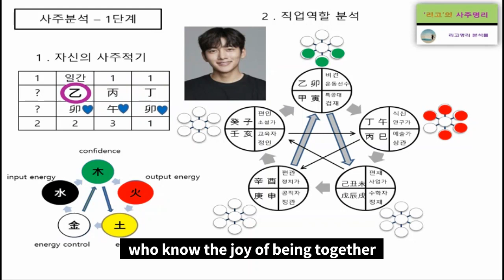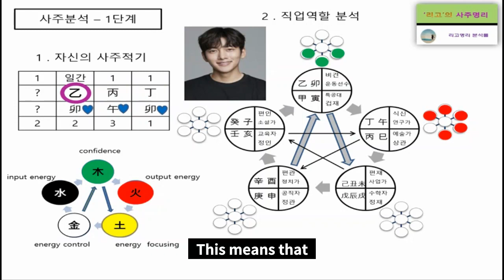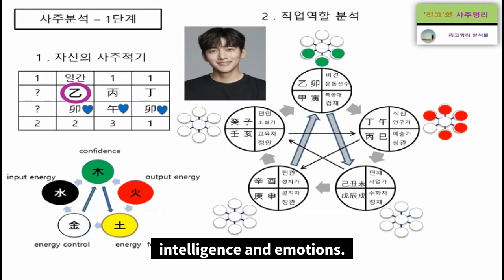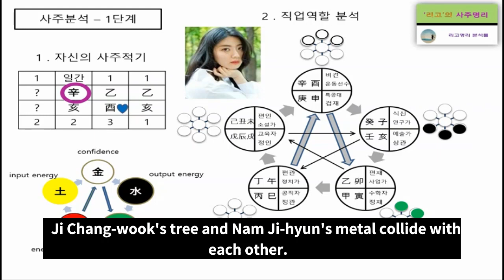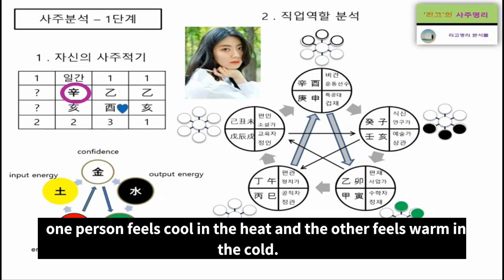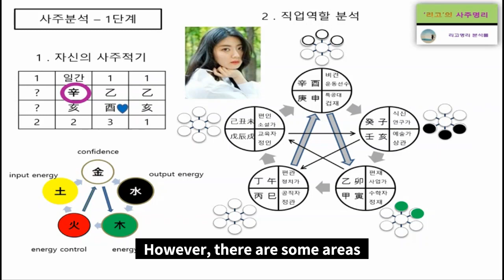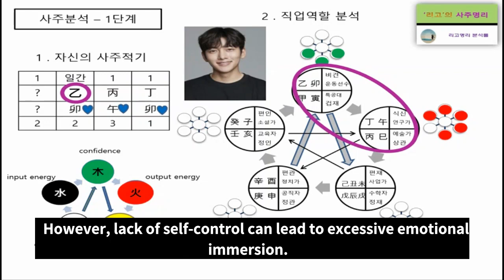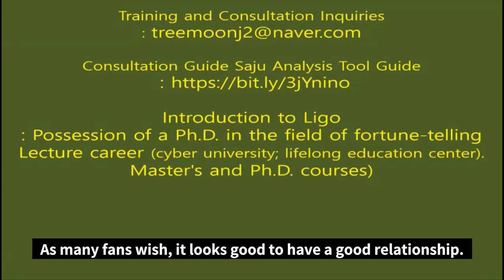Ji Chang wook & Nam Ji hyun's Fortune Analysis